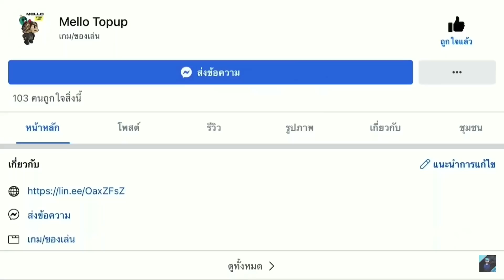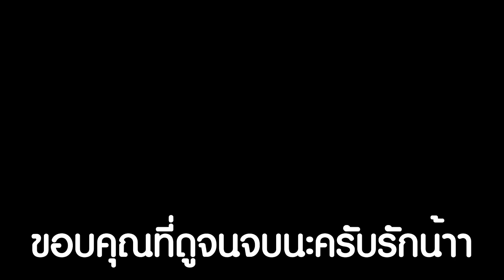Free Fire - หยิบปืน M4A1 - Z แบกแรงค์แกรนด์มาสเตอร์ 5 ดาว !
เพจร้าน Mellotopup บริการเติมเกม

ลงคลิปทุกวันจันทร์ - อาทิตย์ เวลา 08:30 น.

สตรีมทุกวันที่เพจ อุ้มเมอร์ เวลา 07.00 และ 17.30 เป็นต้นไป